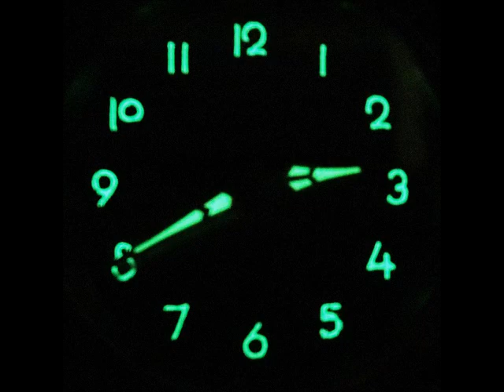photoshoot JERGER Mantel Alarm RARE! Clock Vintage RED COPPER! Dial 1960s RESTORED! Germany